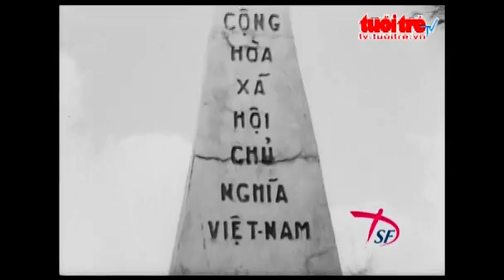Den dao Co Lin nhan ra dau vet toi ac cua Bac Kinh